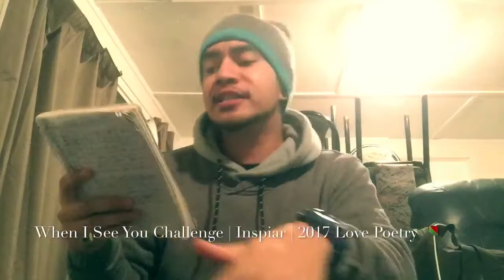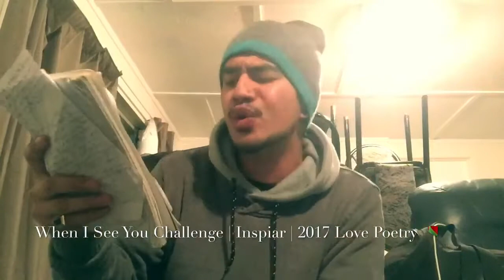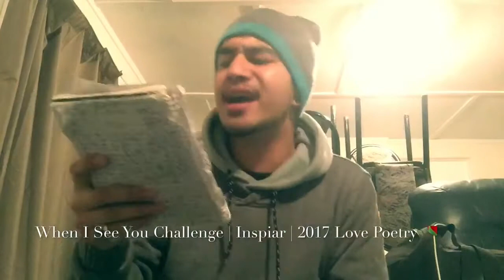🌹 When I See You Challenge | Inspiar | 2017 👑🎩🌹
A Little Late One, Roughly Written Nothing Special Just Showing My Appreciation. To The Person Who's Been Holding It Down For Me Since Last Year In Dec. Someone Close To Me, and My Best Friend.. I Appreciate Everything You Do For Me Bub Really Do. ❤️🌹 You've Been My Rock When I Needed Someone The Most, And You Always Been There People May Say its Wack But To Me I Really Don't Give a Sh!t, When I Put My Pen to the Paper. It's My Own Thoughts and Life Experience and my Very Own Testimony What I've Been Through Only I Can Tell the story. Coz I Lived Through It. That's Through Everything I Write.